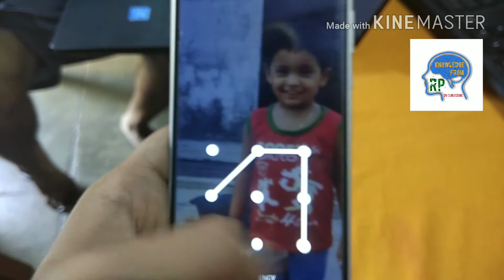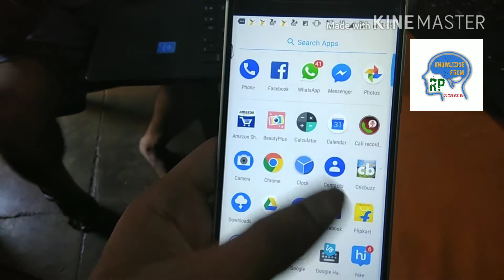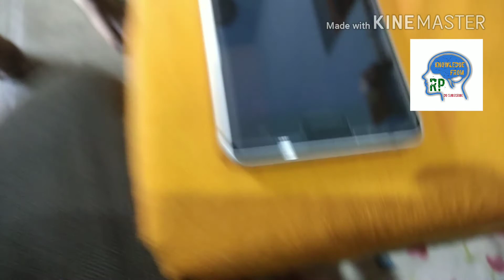New NOKIA 5 honest Review in hindi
Should you buy this phone ?
Or for any other mobile should you go for?